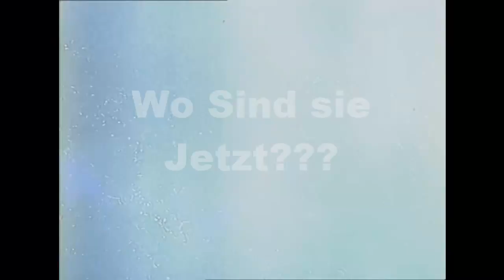Dragonball Z - Der Legendäre Super-Saiyajin [Fanmade Trailer(ZsmF)]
Hallo das ist mein Erster Trailer den ich Je Gemacht habe. Ich Hoffe er Gefällt euch Viel Spaß Beim Gucken.

Info
Unsere Helden (Son Goku,Vegeta,Trunks,Son Gohan) Bekämpfen den Legendären Super-Saiyajin Broly. Nach Harter Anstrenung und starken Schmerzen und Attacken. Habe sie es dann doch Geschafft. Broly zu Besiegen und alles ist wie immer Frieden.

Feedback
Ich würde mich liebend gern über ein Feedback Freuen!

Und noch vieles mehr auf der Seite